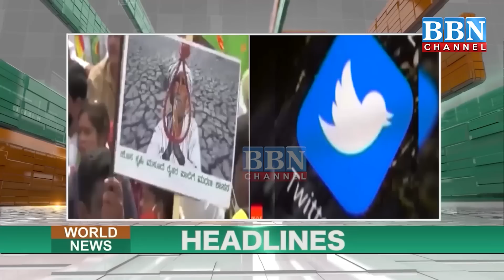World News 13th June 2023 | BBN NEWS